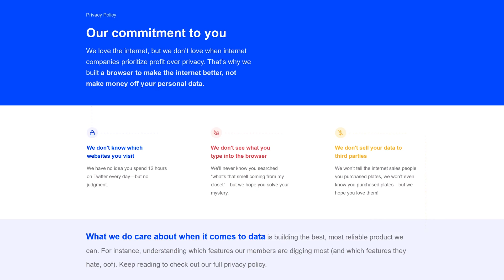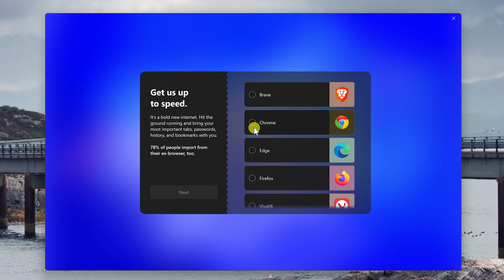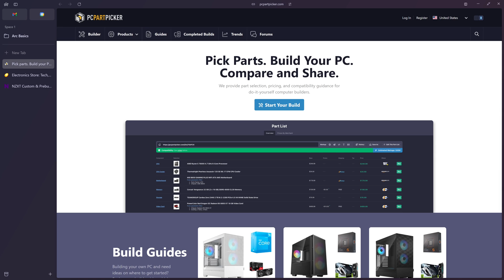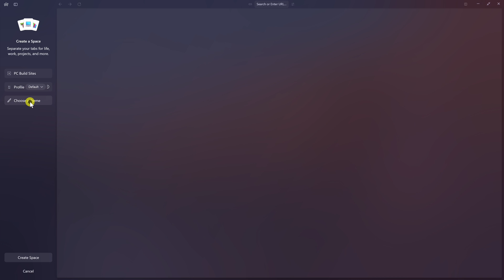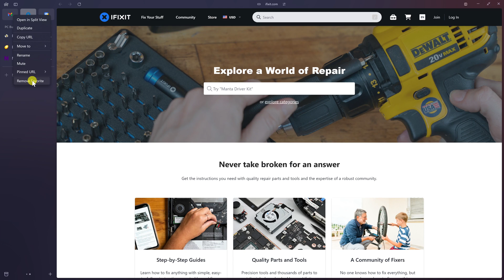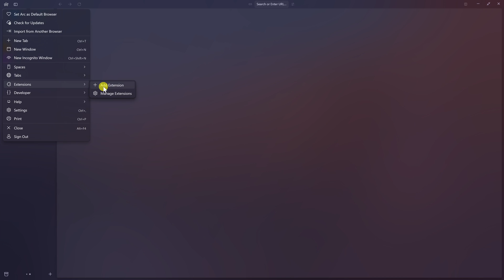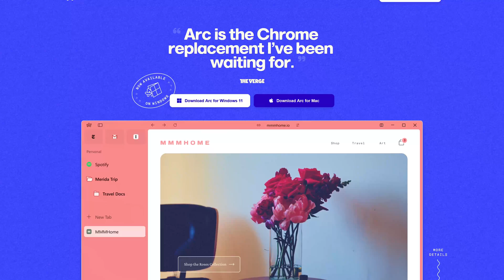Arc Browser Review & Tutorial (Is It Better Than Chrome?)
This is my review of the Arc Browser along with a mini tutorial to showcase a few of the features I like.

0:00 Intro
0:04 About Arc
0:57 Download & Install
1:32 User Interface
2:31 Spaces
3:52 Split View
4:12 Favorites
4:58 Peek
5:28 Chrome Extensions
5:52 Final Thoughts

Brett In Tech is a leading source for the technology that we use each day. Whether it’s discussing computer operating system tricks, the latest tips for your mobile phone, finding out about the newest gadgets, or reviews and tutorials of free software, Brett In Tech has boundless topics on technology for the astute YouTube viewer.